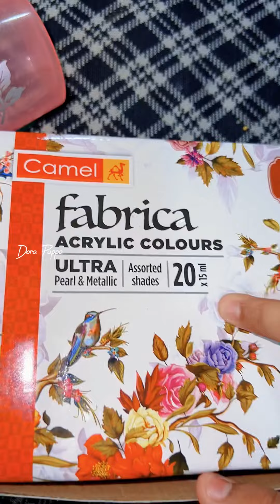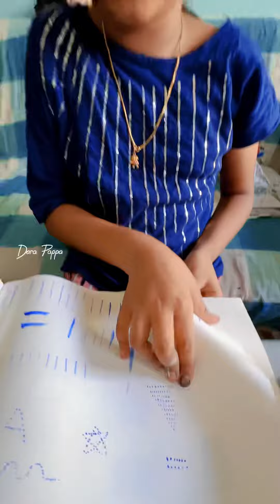எனக்கு Summer Class ஆரம்பிச்சசி 🤪😜 | Acrylic Painting